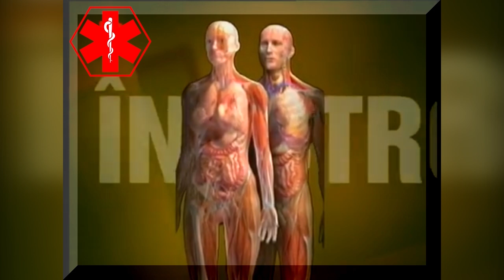STRESUL ŞCOLAR ŞI BULLIYNG-UL